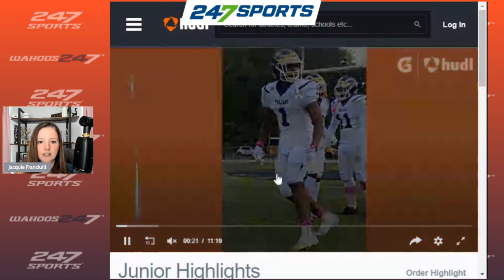PODCAST: Conference Chaos: A look at the conference realignment and what it means for UVA, ACC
What does the possible realignment means for Virginia and the ACC? We take a look at the scenarios; plus we look back at some of the big recruiting news revolving several UVA sports after men and women's basketball and football picked up some big commitments; and we answer our VIP subscriber questions.